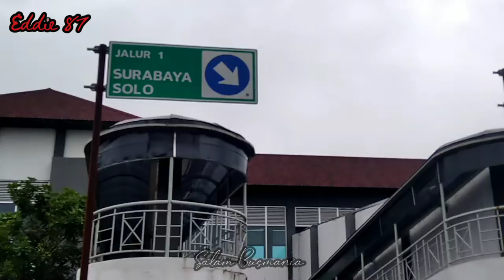Suasana di dalam shelter terminal Mangkang ❕Sepi, jarang bus yg parkir maupun yg ngetem di sini